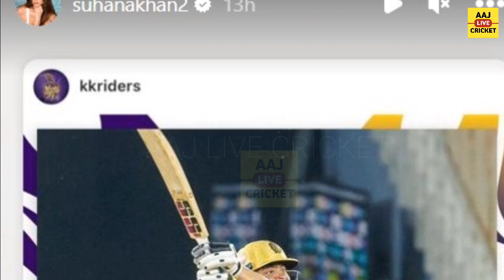Watch Rinku Singh And Suhana Khan Both Spotted In Night Club Party In Paris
Team India Jersey

📈Channel Promotion Available

📈Community Post Promotion Available 💹

rinku singh, suhana khan, rinku singh and suhana khan, suhana khan meet rinku singh,